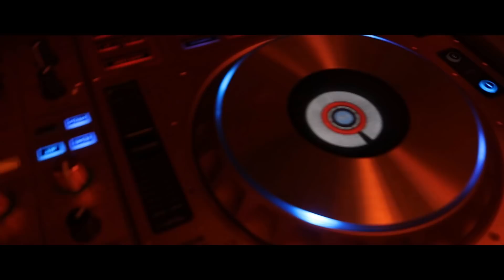UN DIA CON FALCONY /🌾 Me PERDI en Un BOSQUE🌲!!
UN DIA EN EL BOSQUE UN DIA CON FALCONY
MIRA LA NATURALEZA LO QUE NOS OFRECE AQUI TE LO PLASMO EN UN VIDEO

Muchas gracias por las atenciones del hotel fiesta inn sancristobal de las casas
Por las facilidades y consentirnos.
Muy buen espacio agradable y reconfortante